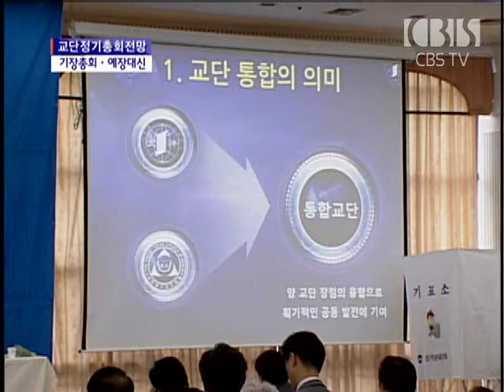[CBS뉴스] 기장-예장대신 정기총회 열린다